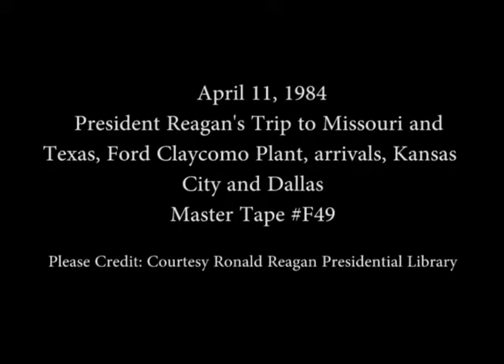President Reagan's Trip to Missouri and Ford Claycomo Plant on April 11, 1984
Full Title: President Reagan's Trip to Missouri and Ford Claycomo Plant on April 11, 1984, Cuts at Airport, Arrival of Air Force One, Departure in Motorcade, Cuts of Cafeteria at Ford Plant, Arrival of President Reagan, Cuts of Assembly Line, Tour of Ford Plant. Cuts at President Reagan's Speech at Ford Claycomo Plant, Kansas City, Missouri, Air Force One Arrival in Dallas, Motorcade, Texas.

Transcript: N/A

Production Date: 4/11/1984

Access Restriction(s):Unrestricted
Use Restriction(s):Unrestricted